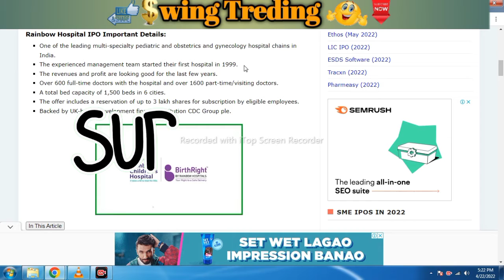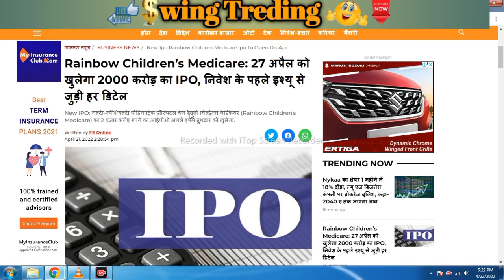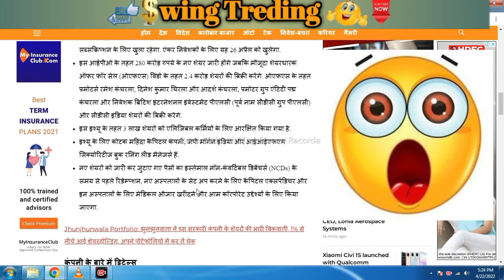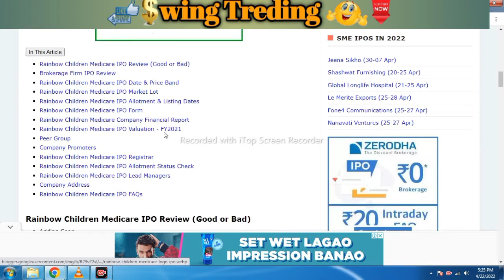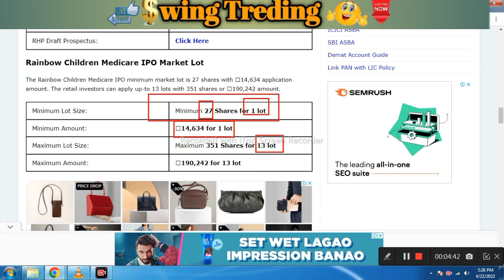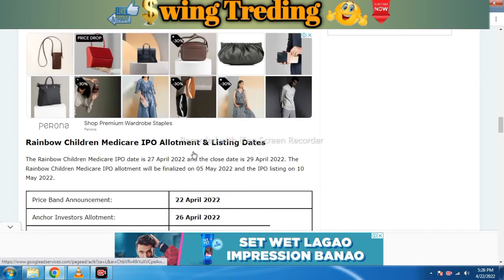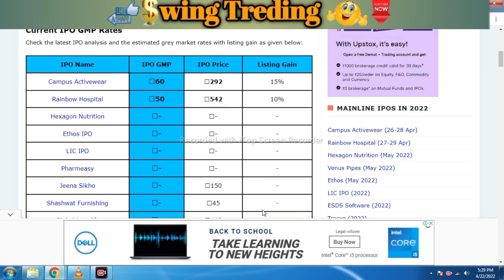Rainbow Children Medicare IPO Dates l rainbow children's medicare ipo gmp l rainbow ipo apply or Not